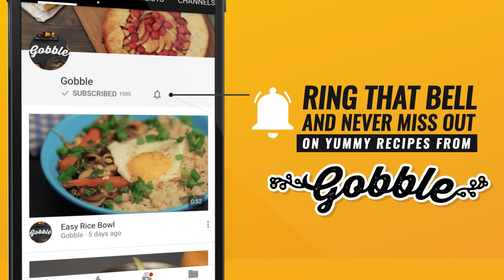Gobble | ChIlli Cheese Garlic Naan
Guaranteed to make your mouth water!

Ingredients

For The Dough:
2 cup Maida or all purpose flour
¾ tsp baking powder
¼ cup curd
2 tsp Oil
¼ cup water
Salt (To Taste)
2 cubes cheese (grated)
2 tsp chilli flakes

For Garlic Butter Spread:
4 tbsp butter
1 tbsp garlic (chopped)
1 tbsp coriander (finely chopped)
1 tbsp chilli flakes

Preparation

Garlic butter:
1. Melt Butter in a bowl
2. Add the rest of the ingredients

Naan:
1. Combine maida, salt and baking powder in a bowl
2. Add curd, mix well, add oil and continue kneading the dough
3. If sticky, add required amount of maida and knead dough
4. Punch well and make a non-sticky, soft dough
5. Cover with moist cloth and rest for minimum 1 hour
6. After an hour, pinch a small lemon sized ball
7. Dust with some maida and roll to a oval shape using rolling pin
8. Cook the naan on a tawa on both sides
9. Once cooked move it to a baking tray and spread the garlic butter over it
10. Top with cheese, coriander and chilli flakes
11. Cook till cheese has melted
12. Cook in an OTG till cheese melts and starts to brown
13. Cut into strips, garnish with coriander or chilli flakes
14. Serve with ketchup

Gobble, gobble, gobble!